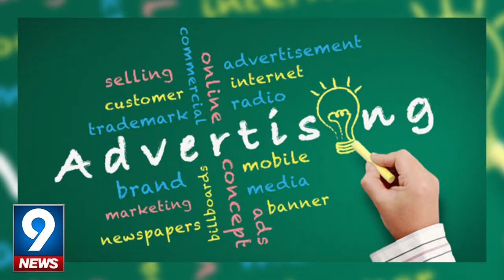Biography of Fahmida Mirza | 9 News HD